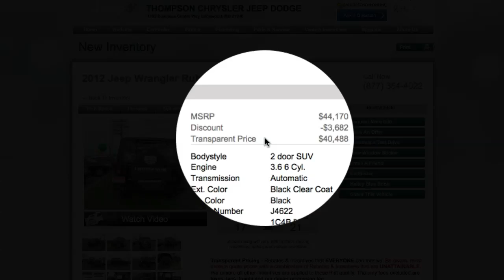Transparent Pricing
Another reason Thompson Chrysler Dodge Jeep RAM is different from most car dealers is our transparent pricing. It's easy to understand and we don't play the games that frustrate a lot of online car shoppers.